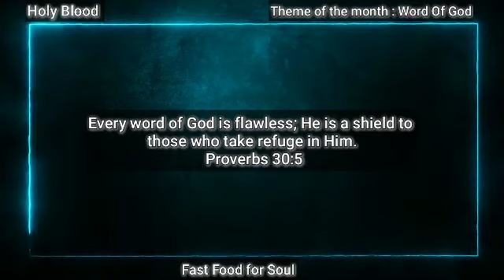Fast food for soul